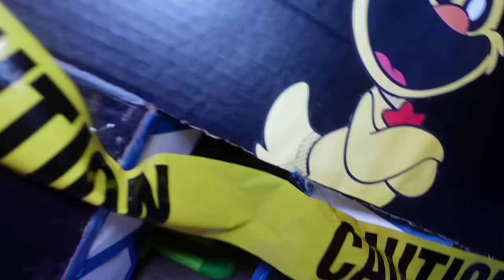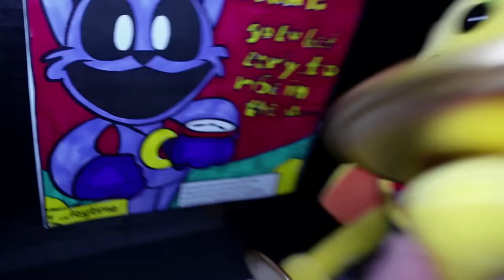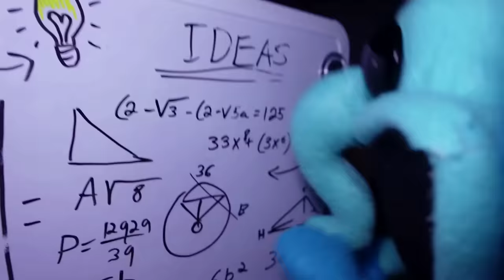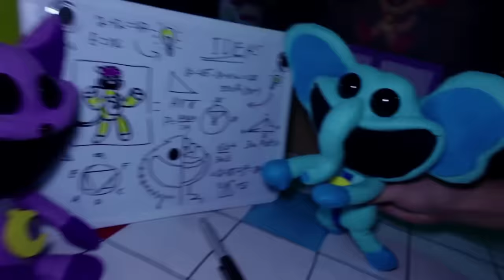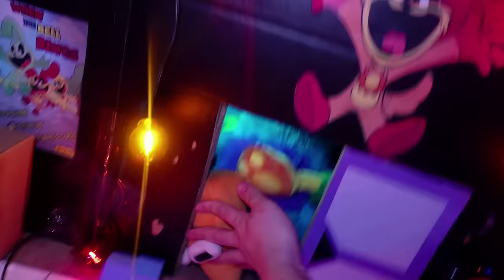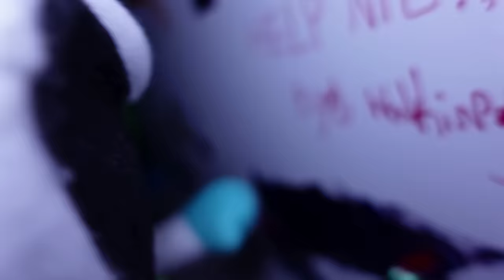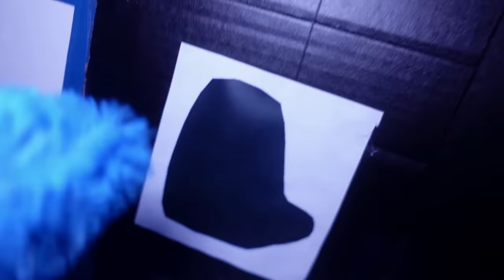All Poppy Playtime 3 - CATNAP, DOGDAY, BOBBY, CRAFTY - Boss Fight - FULL Gameplay (Smiling Critters)